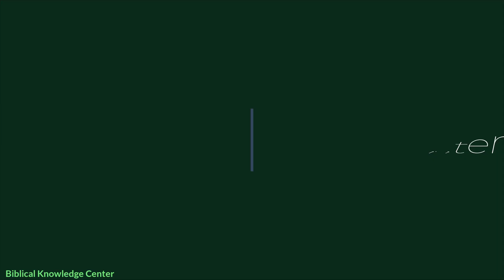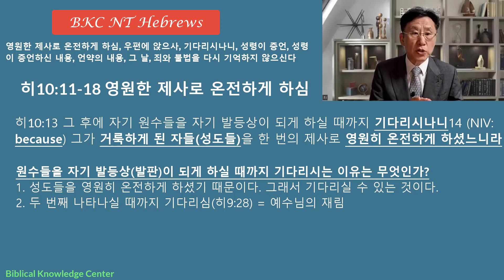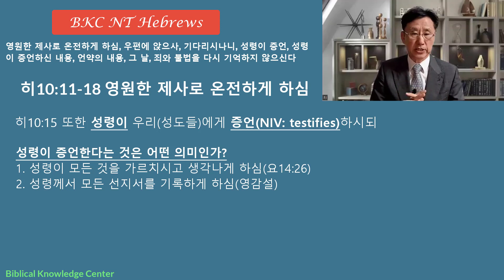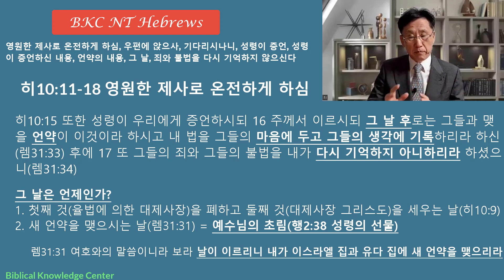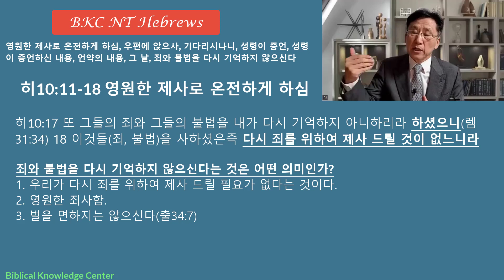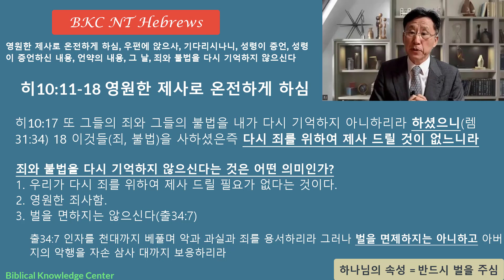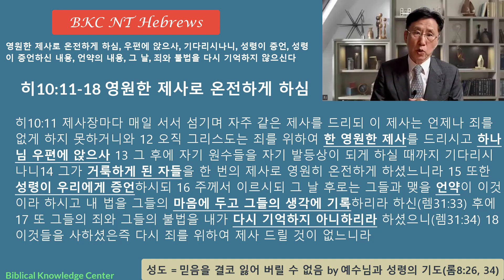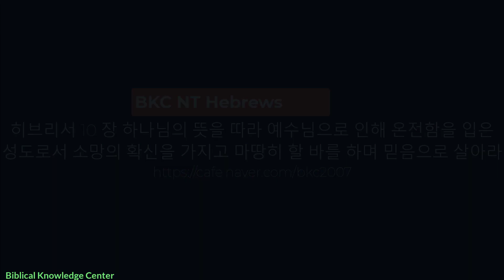BKC NT 히브리서 10장 11-18절 영원한 제사, 우편에 앉으사, 성령이 증언, 언약의 내용, 그 날, 죄와 불법을 다시 기억하지 않으신다는 것에 대한 올바른 이해와 적용